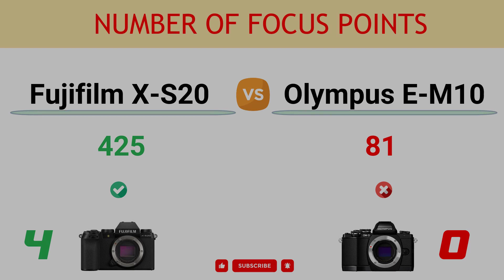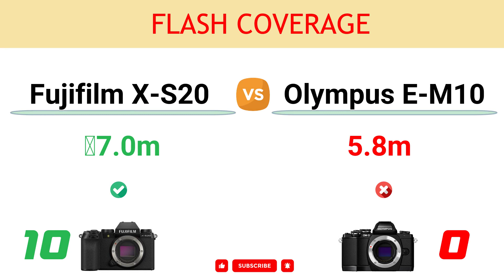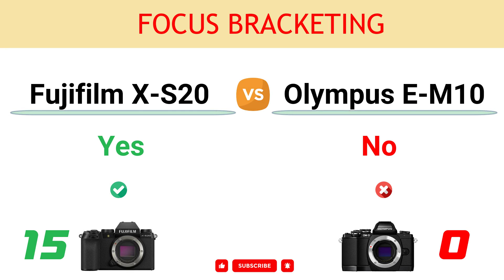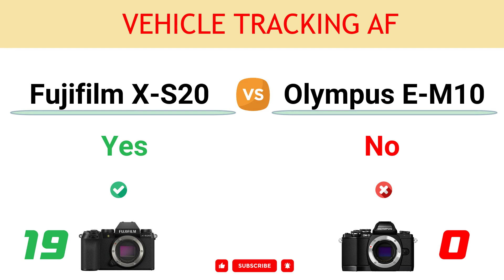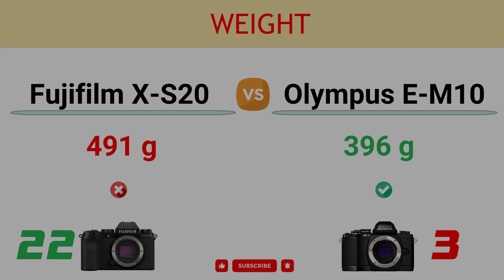Fujifilm X-S20 vs Olympus E-M10 Comparison: 22 Reasons to buy X-S20 and 3 Reasons to buy E-M10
In this video, you can find the reasons to choose between the Fujifilm X-S20 and the Olympus OM-D E-M10 and decide which camera suits better to your needs.

You can read the detailed comparison of Fujifilm X-S20 vs Olympus E-M10

00:00 Video Record Limit
00:10 Viewfinder Magnif.
00:20 Sensor Resolution
00:30 Number of Focus Points
00:40 LCD Resolution
00:50 Continuous Shooting
01:00 Battery Life
01:10 Microphone Port
01:20 Headphone Port
01:30 Flash Coverage
01:40 Viewfinder Resolution
01:50 Max Video Resolution
02:00 Selfie & Vlogger LCD
02:10 Bluetooth
02:20 Focus Bracketing
02:30 UHS Card Support
02:40 USB Version
02:50 Animal Eye AF Tracking
03:00 Vehicle Tracking AF
03:10 Webcam Function
03:20 Anti Flicker
03:30 Eye Tracking Focus
03:40 Live Composite Mode
03:50 Max ISO
04:00 Weight